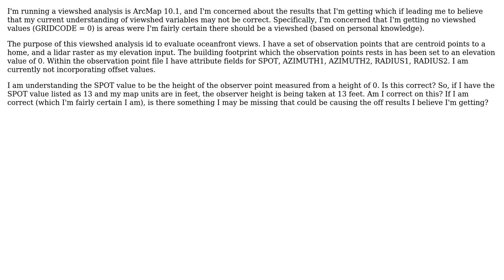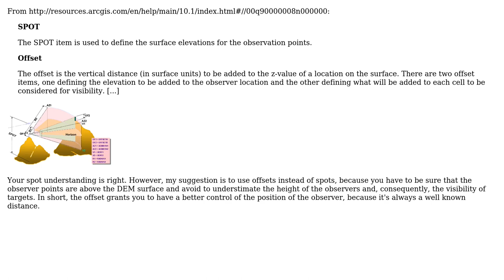GIS: Viewshed results clarification in ArcMap 10.1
With thanks & praise to God, and with thanks to the many people who have made this project possible! | Content (except music & images) licensed under CC BY-SA | Music | Images & others | With thanks to user reactFullStackDeveloper user Paul user Antonio Falciano and the Stack Exchange Network Trademarks are property of their respective owners. You are responsible for your own actions.